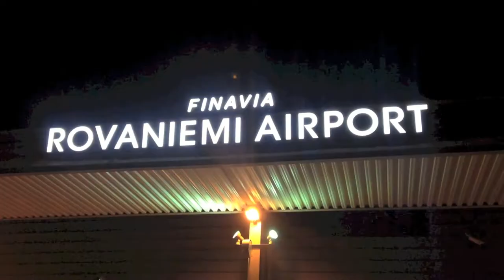Les "opportunités business" en Arctique ? - Mariette Mulaire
Du 10 au 12 Mars 2015 s'est tenu le 6ème Arctic Business Forum, organisé à Rovaniemi (Laponie Finlandaise) par la Chambre de Commerce de Laponie. Le Cluster Polaire Français y était et a demandé à plusieurs intervenants ce que "faire du business" veut dire, aujourd'hui, en Arctique.

Seconde vidéo avec Mariette Mulaire, PDG du World Trade Center Winnipeg (Manitoba, Canada).